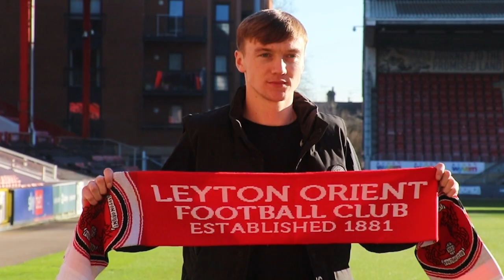Interview: Dan Moss joins Leyton Orient on loan from Millwall